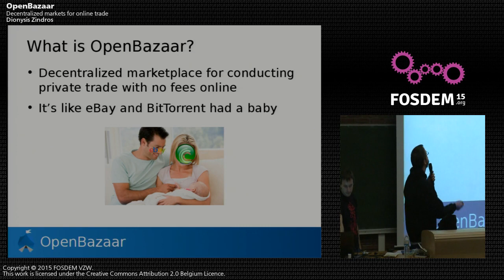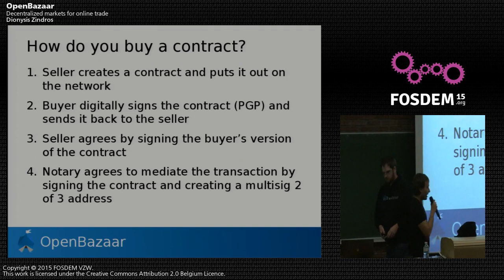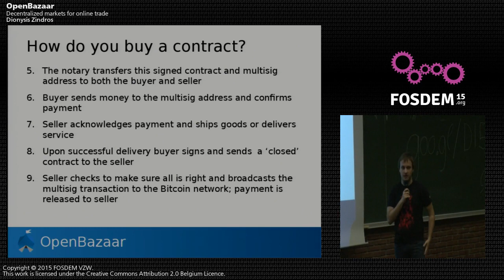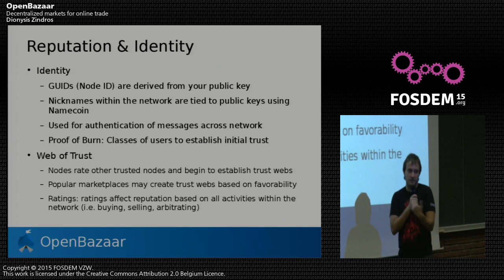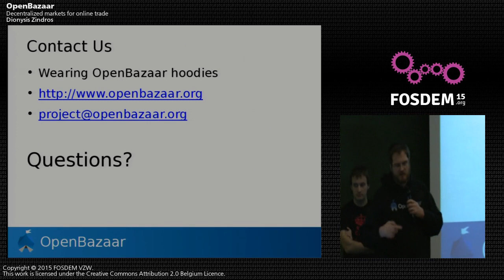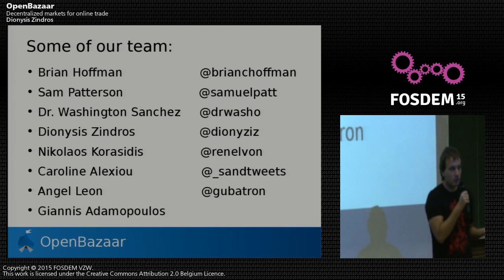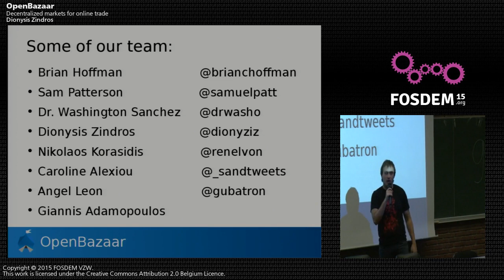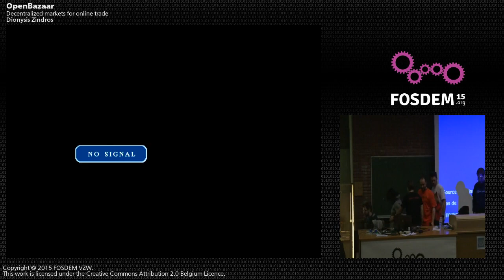OpenBazaar: Decentralized markets for online trade - FOSDEM 2015 presentation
OpenBazaar developers.